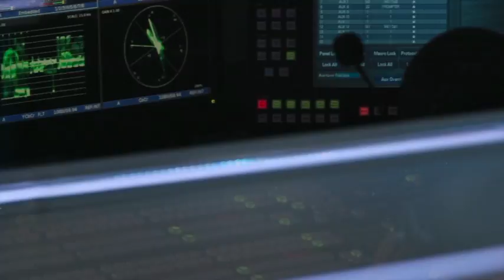Guanajuato compra terreno de 280 mdp para nuevo estadio de León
El gobierno de Guanajuato confirmó la adquisición de un predio, por 280 mdp, que se usará para la construcción de un nuevo estadio de futbol para el equipo León.   25 enero de 2018

Horario: Lunes a Viernes @07:00-09:30.